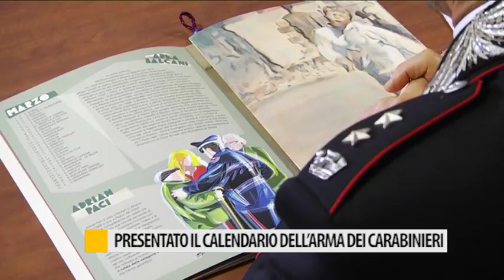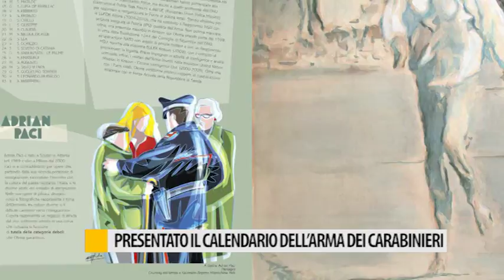Presentato il calendario dell'Arma dei Carabinieri